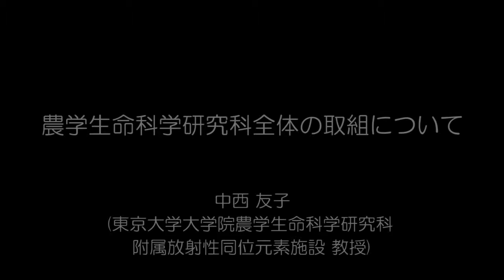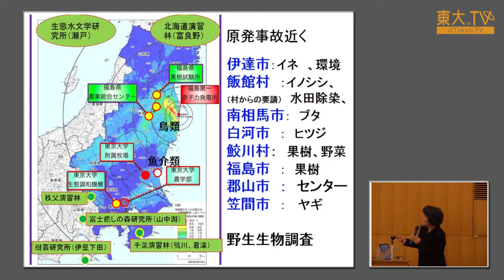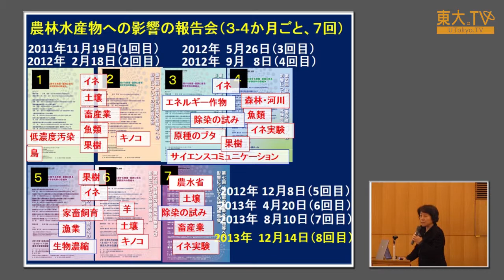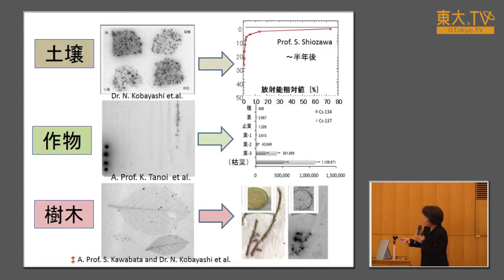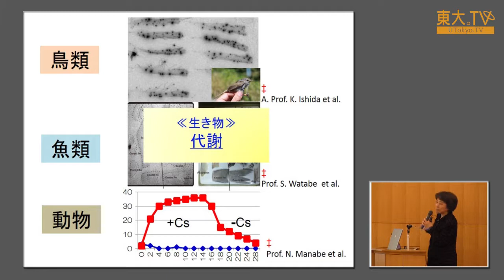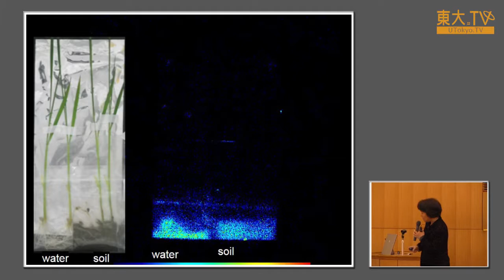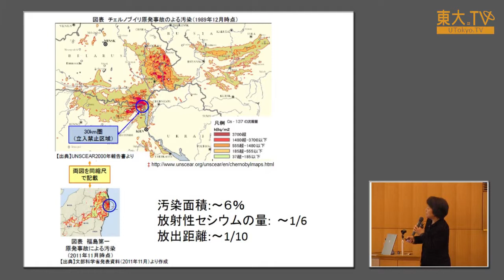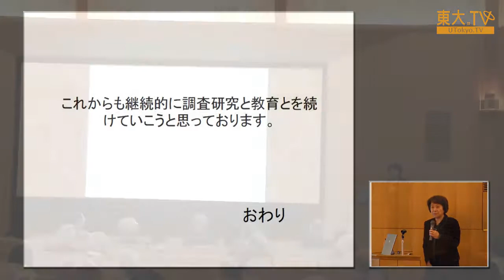中西友子「農学生命科学研究科全体の取組みについて」―第8回放射能の農畜水産物等への影響についての研究報告会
福島第一原子力発電所の事故直後から、3-4ヶ月ごとに開催してきた本学農学生命科学研究科での被災地支援研究も、今回で 8 回目となる。今回は福島県における米の全量全袋検査の取組み、放射性セシウムの果樹樹体内における動態、水田湛水による周辺環境の放射線量低減の試み、放射性セシウム汚染堆肥中で栽培した各種作物における放射性セシウム動態、チェルノブイリの事例等についての研究報告を行う。